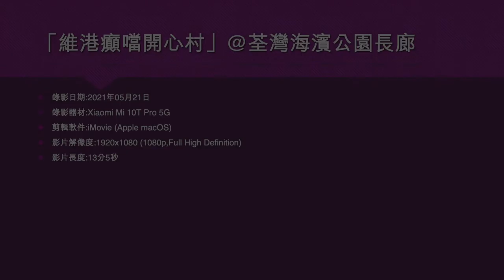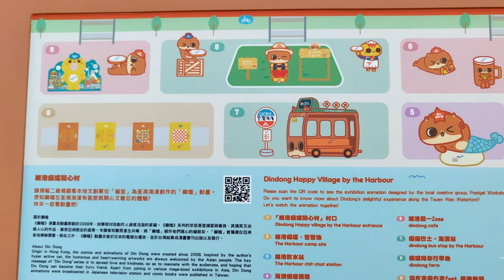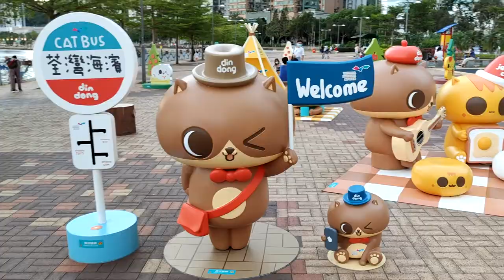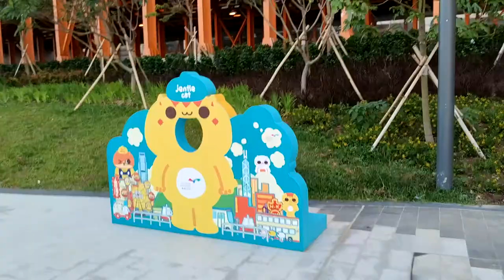「維港癲噹開心村」@荃灣海濱公園長廊 - 2021年05月21日